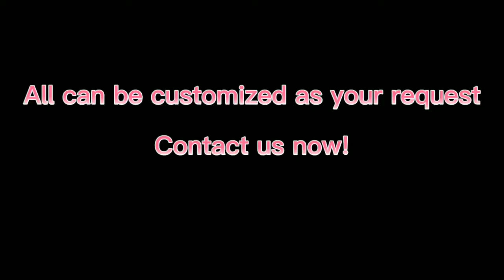perfume display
This is a acrylic led lighting perfume display stand with LCD screen. The backer is removable with magnets. So  it can disassemble to pack to save shipping cost. The backer is laser engraving. The front base is silk screen printing.

Professional team service 24 hours
1.Display stand color
2.Display stand shape
3.Logo for display stand
4. Products & hole design